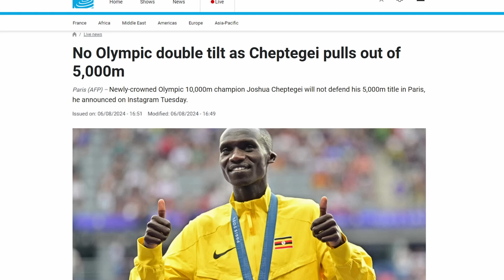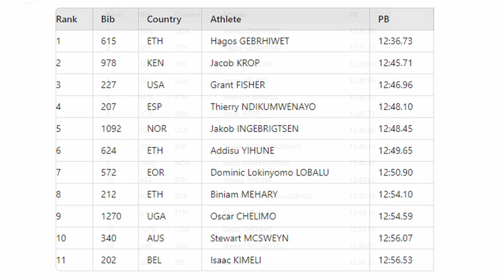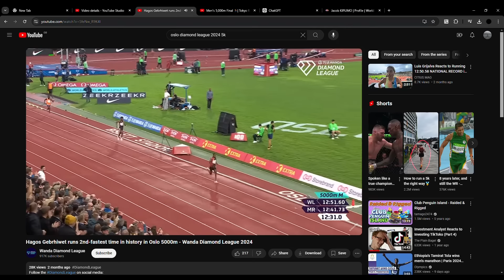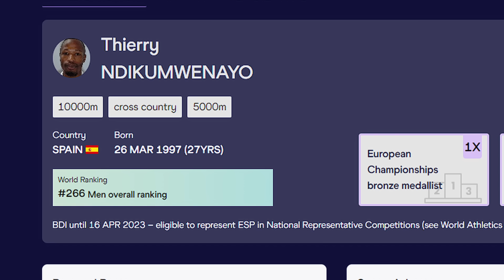How Jakob Ingebrigtsen DOMINATED The Olympic 5000m Final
Jakob Ingebrigtsen won gold in the Paris Olympic 5000m Final with ease after cruising past a field that included 2nd fastest 5000m runner of all time, Hagos Gebrhiwet.  This video breaks down both the circumstances that allowed Ingebrigtsen to win the 5000m and his race tactics that gave him such a blowout victory. My next video will be about whether Jakob should transition to the 5000m as an event.